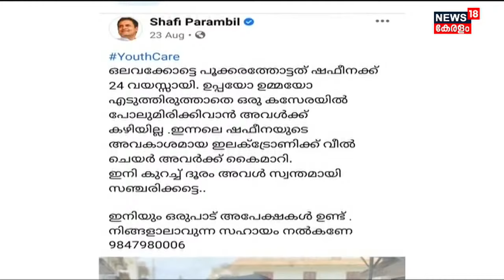Malayalam News @ 8 AM | എട്ട് മണി വാർത്ത | 3rd September 2021